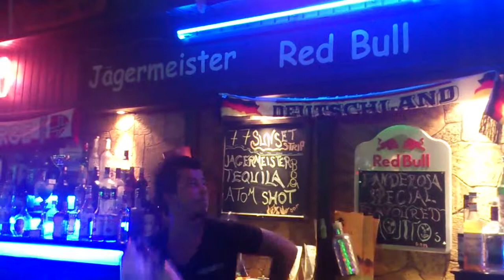Panderosa Drinkmixing 4flasker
Flaring by Selman Dikmen World Champion 2007 and 2011 Alanya, Turkie, Panderosa Bar